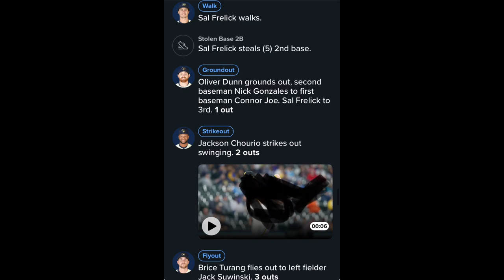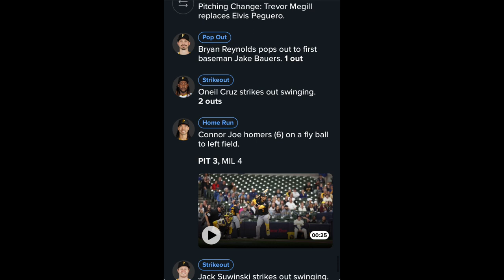Brewers Regular Season Game 42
Sal Frelick goes off in this one